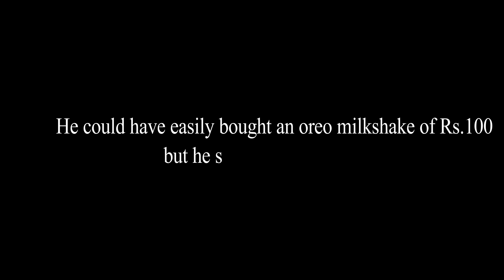#3 Oreo Milkshake l 3mins short film by Dinesh Sachin l turban tadka Dharmapuri tamilnadu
Dop
Editing
Direction
Dinesh sachin

Cast
Simbu
Ravindhar
Suresh

Thank to
Turban Tudka

He could have easily bought an Oreo Milkshake of ₹100 but he saved 20 rupees for me
Some people are poor but rich in heart ♥

A message by Dinesh Sachin

We will meet u soon 🔜
Stay in touch
Our next project is on the way 😍

Coimbatore institute of technology, Thanthai Periya government institute of technology, SRM University